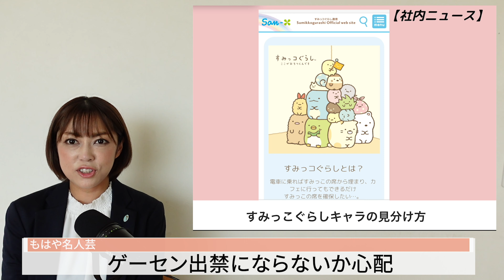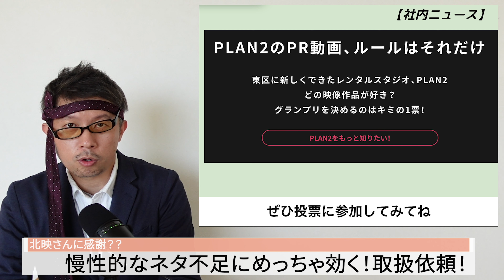ふきっと社内ニュース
PLAN2動画コンペ投票リンク